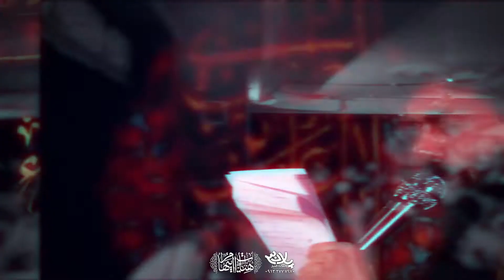محسن ابن فاطمه | کربلایی حسین ستوده | پلان3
ایام محسنیه 1399 هیئت ام ابیها قم تهیه شده توسط خانه هنر پلان3

پیام رسان

ادمین تلگرام

شماره تماس

Messenger

@ PELAN3
Telegram admin

Phone number